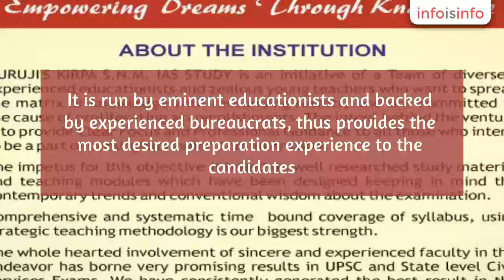Career in Chandigarh - snmiasacademy - InfoIsInfo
snmiasacademy, Career in Chandigarh.

S.N.M. IAS study group is the most reputed IAS Coaching institute in Chandigarh. It is run by eminent educationists and backed by experienced bureaucrats, thus provides the most desired preparation experience to the candidates. Their passion for teaching and desire for excellence makes them the leading institute with staggering past results.

When
passion meets profession and sincerity meets knowledge, the concoction is
synonymous to dedicated teaching.

GURIJI’S
KIRPA S.N.M. IAS is not a coaching Institute, it is a mission to give quality
education to all the candidates who aspire and deserve to be in the premier
services. Our motto “Empowering Dreams Through Knowledge” is an attempt to help
all the those who have Dreams in their eyes and fire in their belly to
actualize these dreams.

These are many IAS coaching institutes in Chandigarh for
preparation of IAS. The students should select the coaching institute with lot
of care. The personal attention, faculty profile, past results of the institute
should be some of the criteria on which student should select a particular IAS
coaching institute. IAS exam is an extremely difficult exam to crack so the
student must know how to prepare this exam and what value addition a coaching
institute can provide. Under the guidance of proper mentor some of the areas
like answer writing skill, and question attempting strategy should improve. A
good mentor is like a coach in sports who continuously improves your paper
attempting strategy till the time a student clears the exam. Prospective
development and lateral thanking are also extremely important especially
pertaining to cure issues. A good IAS coaching institute must inculcate this
entire thing in their student’s regular test especially the tests of current
affairs not only keep the student updated with day to day happenings but also
help them remember that development which is very useful for their Prelims as
well as Mains. S.N.M. IAS institute in sector – 37 D, Chandigarh is one such
institute which conducts daily test of ‘The
Hindu’ newspaper which is very helpful for the students to improve their
scores.

Chandigarh is emerging as a new hub for civil services coaching because of the focused approached used in S.N.M IAS Academy Chandigarh. Civil Services Exam preparation requires a collaborative effort by the teachers in the institute and the aspirant’s effort S.N.M.IAS Academy is fulfilling this responsibility and helping students meet the challenges posed by the exam. We provided latest and updated study material in form of books for students to have full access to information pertaining to the exam they are preparing for .The classroom lectures enrich the understanding through concept building and additional handouts. The methodology incorporates latest educational technology, psychological methods of learning and memory and rigorous testing of students.

Student’s profiles are created and regular performance assessment and feedback is provided. So, S.N.M IAS Academy provides a 360 degree solution to the aspirants of IAS.